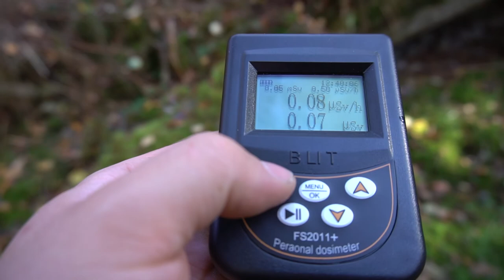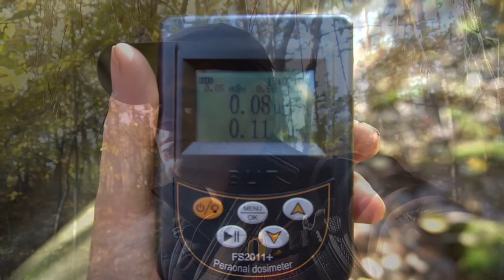BUNKER #02 | Lost places | Große Bunker Ruinen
Willkommen zum zweiten Teil

Hier geht die Lost places Tour weiter.
Diesesmal machen wir eine kleine Pause und zeigen euch, was wir so benutzen.